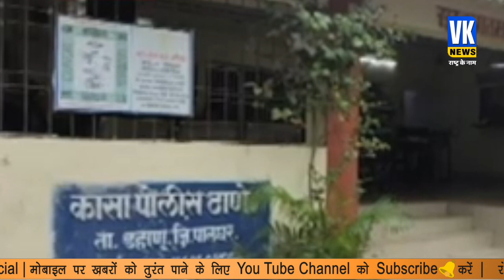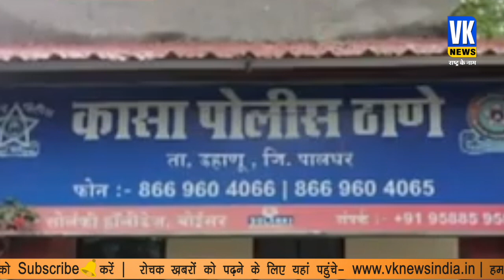पालघर में बरामद हुआ 21018 किलो बीफ, तमिलनाडु से महाराष्ट्र में हो रही थी सप्लाई।